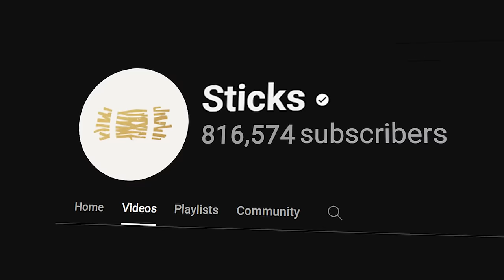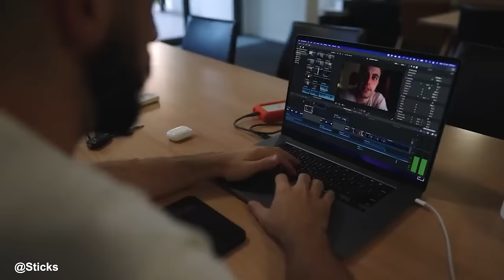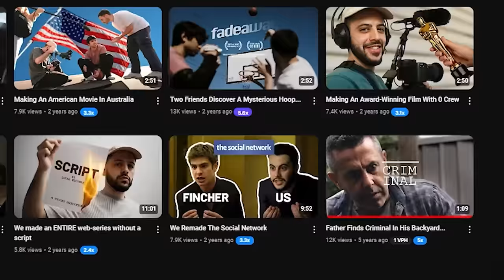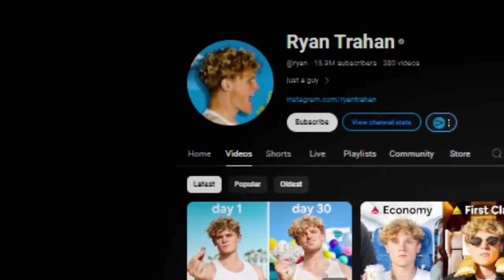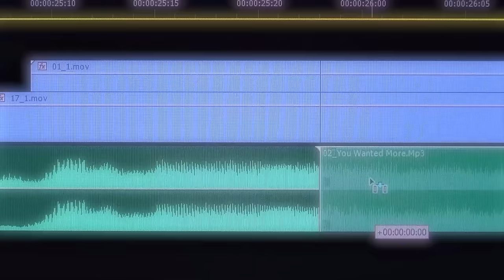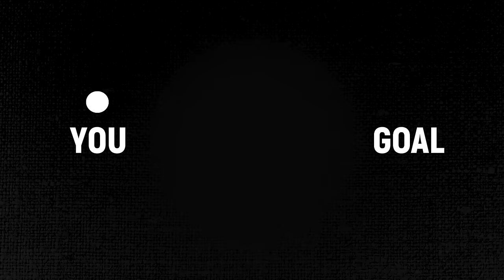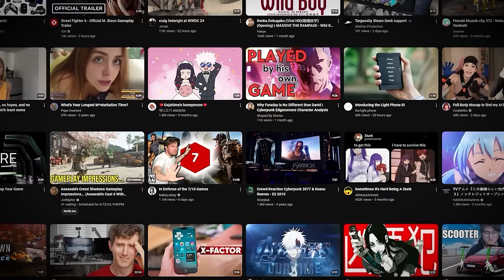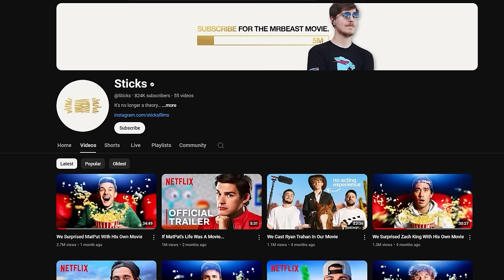Meet the YouTubers who BEAT the YouTube Algorithm (ft. Sticks Films)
Get your .store domain today for only $0.99 for your first year (code: MARCUS)

Lucas & Curtis went from 1k to 800k subs in one year, here's how they did it... Huge thanks to @Sticks  for coming on!

"When you can’t find someone to follow, you have to find a way to lead by example." — Roxane Gay